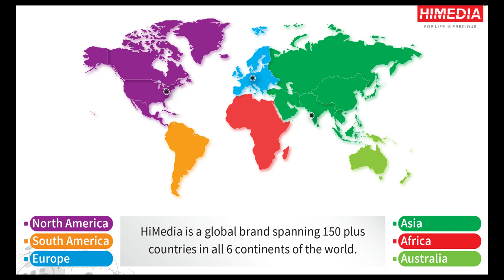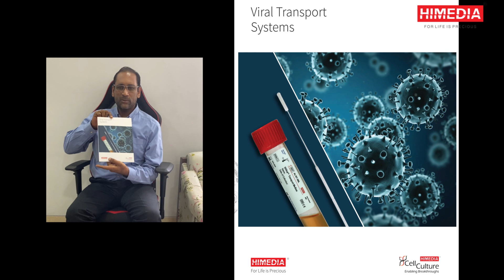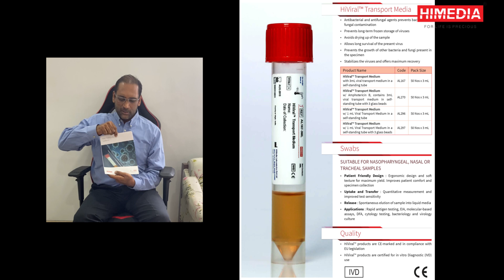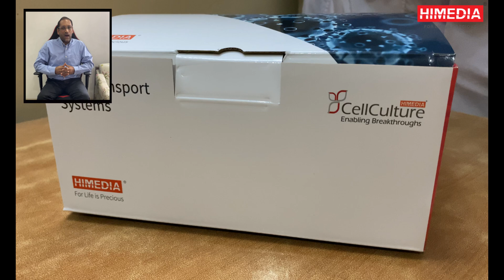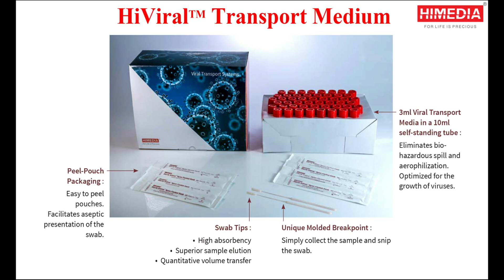Viral transport Systems for Corona virus testing - HiMedia Laboratories